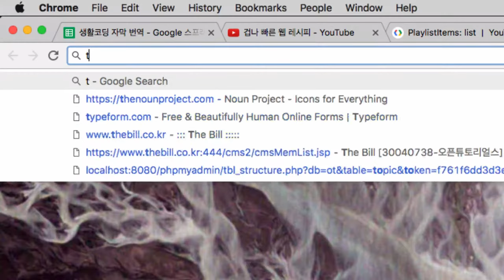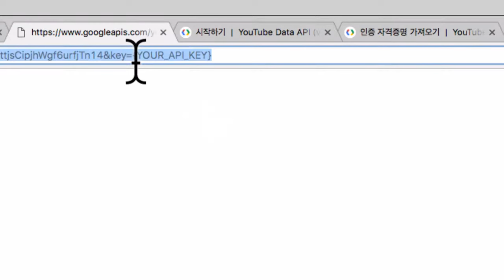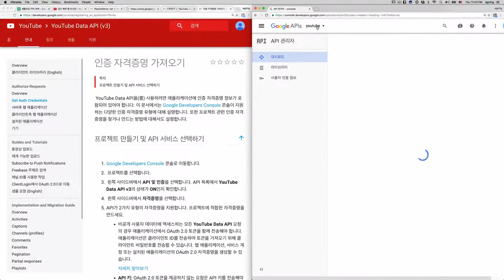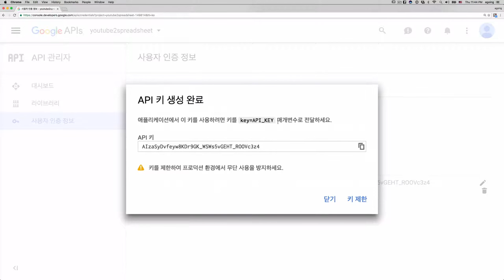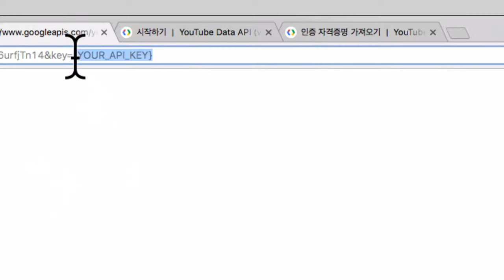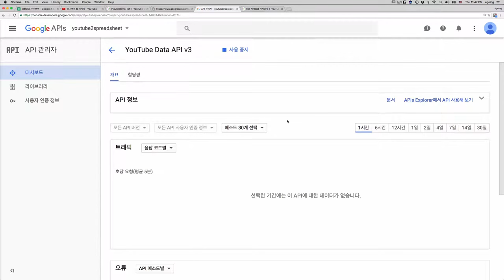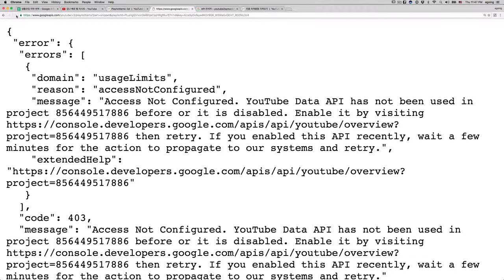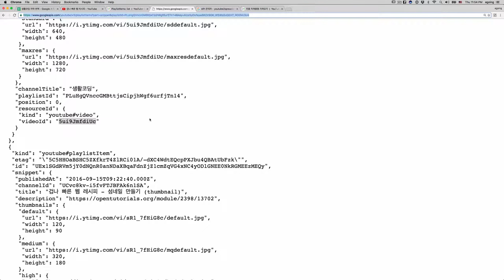youtube 재생목록을 구글스프래드쉬트에 넣기 2